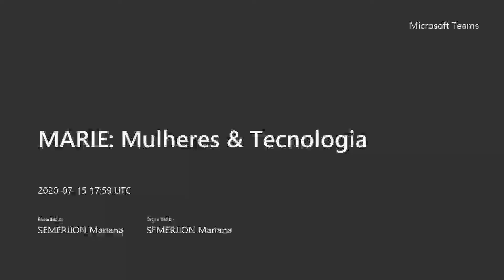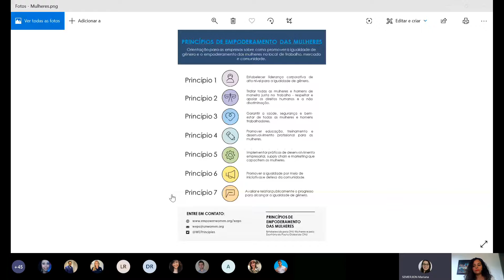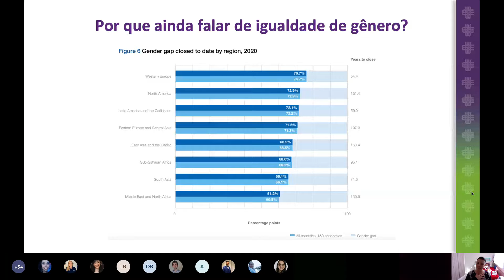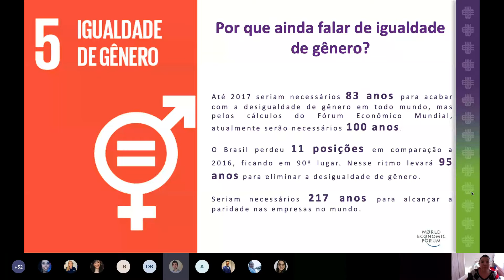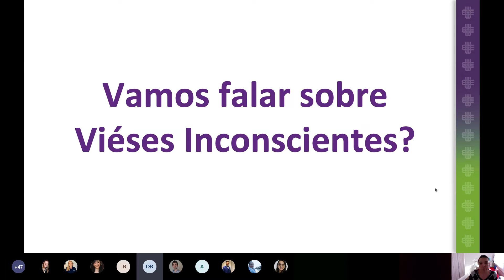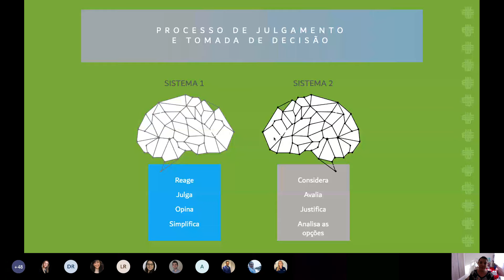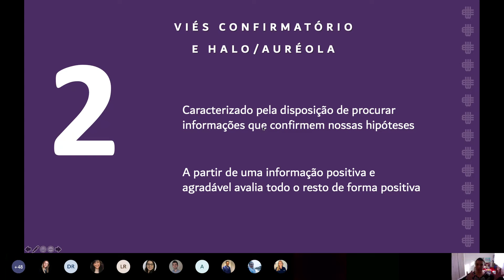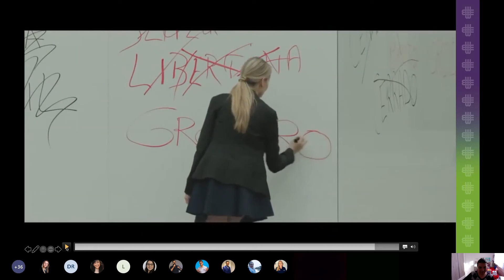Marie | Vieses Inconscientes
Palestra com Tayná Leite é consultora da ONU Mulheres.
Em comemoração a assinatura da Arkema nos Princípios de Empoderamento das Mulheres, tivemos essa palestra no Projeto MARIE sobre vieses inconscientes.